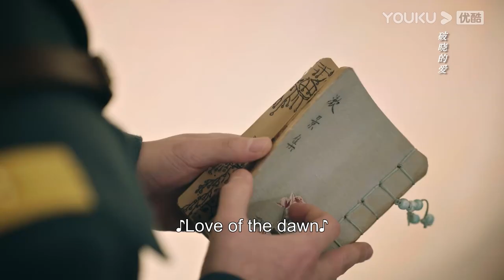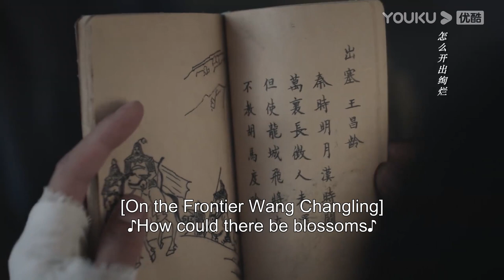高甜💘灰姑娘想和霸道軍官搭話，軍官卻故意冷落灰姑娘，但又偷偷地拿著她的書留念！LoveInFlamesOfWar